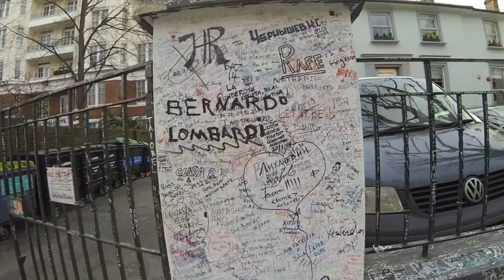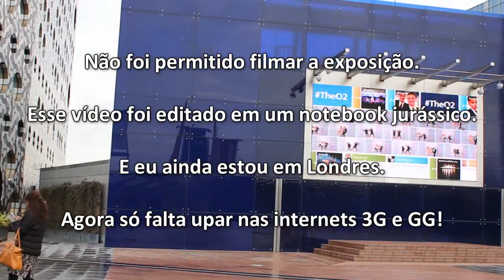ENTREI NUMA CAPA DE DISCO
Curtiu o vídeo? Não esquece de clicar em GOSTEI!
Valeu pelo apoio.